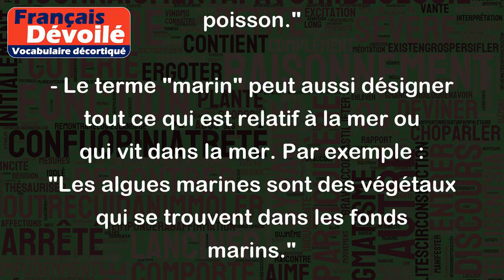Marin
Le mot "Marin" peut avoir plusieurs significations selon le contexte dans lequel il est utilisé. Voici quelques exemples :
- Un marin est une personne qui travaille sur un bateau, un navire ou un voilier. Par exemple : "Mon cousin est marin-pêcheur, il passe plusieurs semaines en mer pour ramener du poisson."
- Le terme "marin" peut aussi désigner tout ce qui est relatif à la mer ou qui vit dans la mer. Par exemple : "Les algues marines sont des végétaux qui se trouvent dans les fonds marins."
- "Marin" peut aussi être un prénom masculin, assez rare en France.
- Enfin, "marin" peut être utilisé comme adjectif pour qualifier ce qui a trait à la mer ou à la navigation. Par exemple : "Le vent marin était assez fort ce matin, nous avons dû hisser les voiles rapidement."